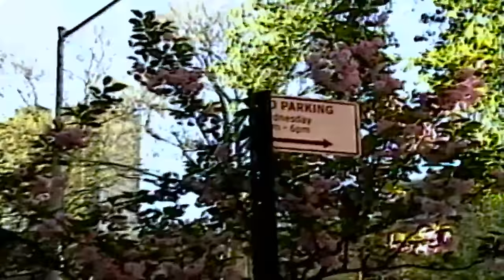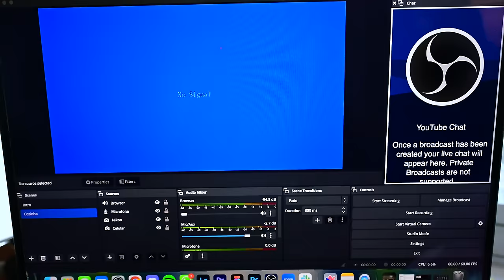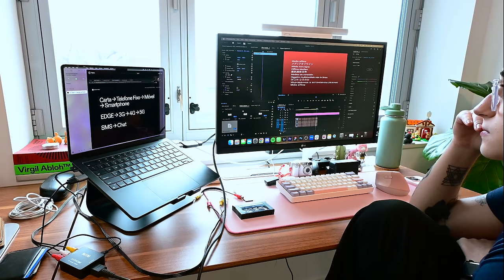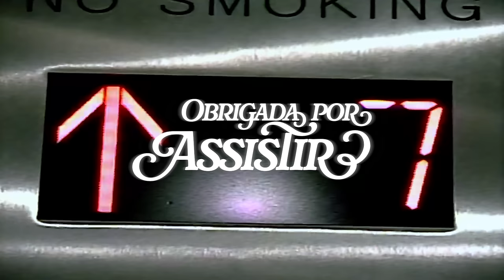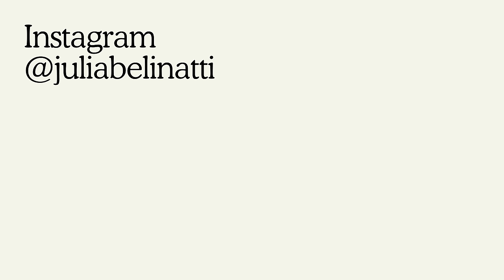Gravando um Vlog de Rotina dos Anos 2000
neste vídeo, mostro pra vocês minhas duas novas câmeras dos anos 2000! conto como comprei e como gravei um vlog de rotina vintage! mostro também os detalhes das imagens e como consigo digitalizar a gravação da fita.

- Daily T-shirt
- Tech T-shirt
Meu tamanho: P

📸 meu instagram: @juliabelinatti

🛒 loja na Amazon

00:00 vlog de terça
09:22 vlog de quarta